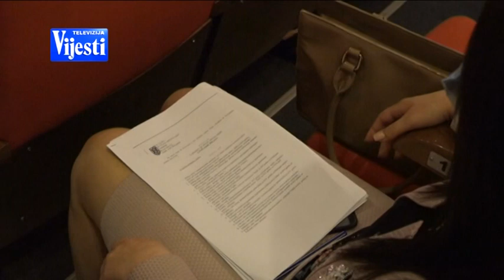PODRSKA PRIVREDI NIKSIC | Vijesti